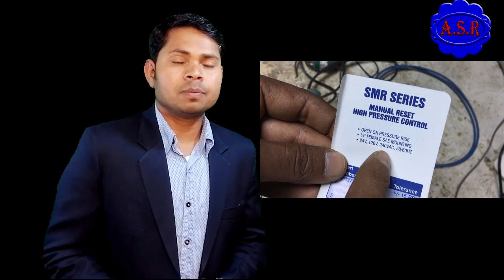how work HP LP Pressure switch why use in ac HP LP defective how many problem create learn BY ASR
Air conditioner in why use HP LP Pressure switch how work HP LP Pressure switch HP LP switch ac me kyo lagaya jata hai HP LP Pressure switch kaise kam karta hai HP LP Pressure switch ka kam kaya hai HP LP Pressure switch nahi rahega to kya problem hoga everything learn in Hindi me new Technician ke liye helpful video hai full video watching open this